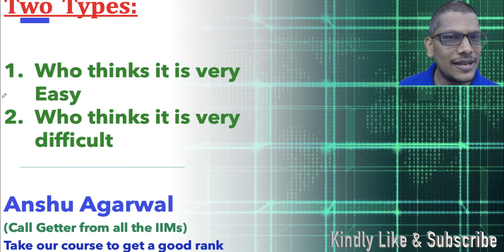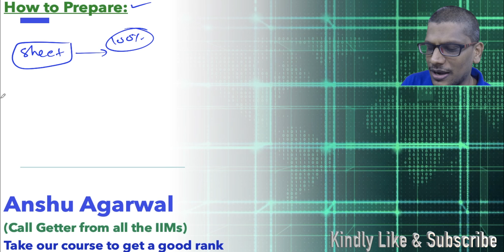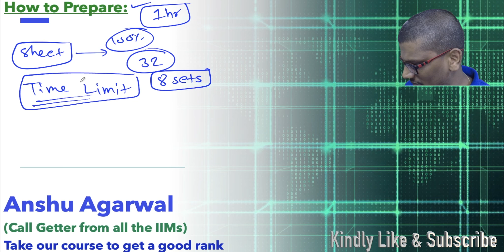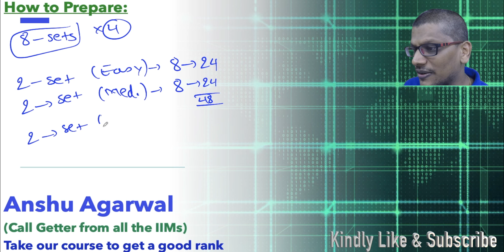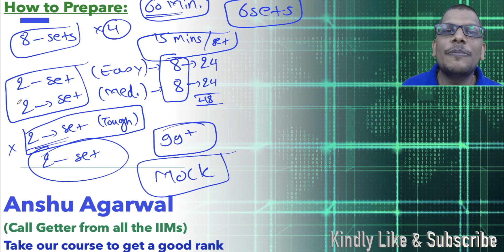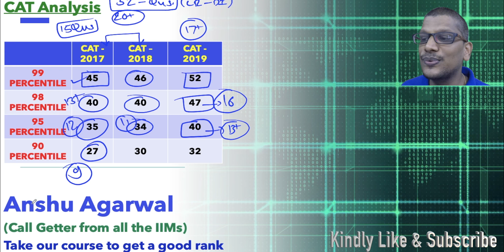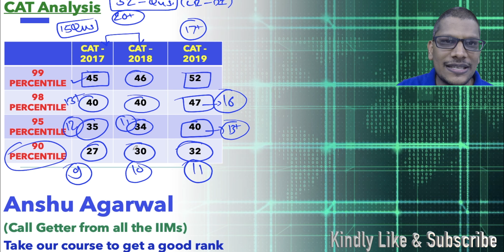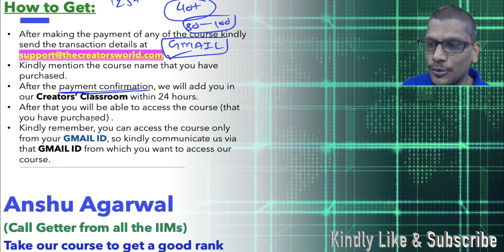Misconceptions about Logical Reasoning and Data Interpretation | Anshu Agarwal